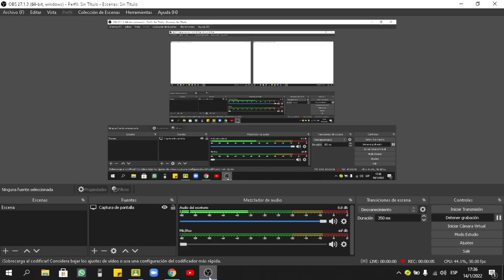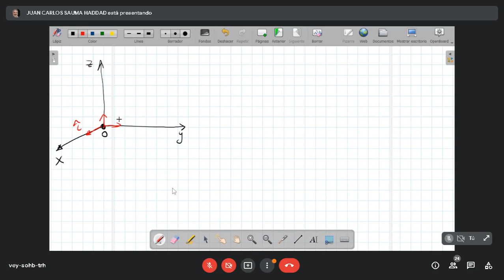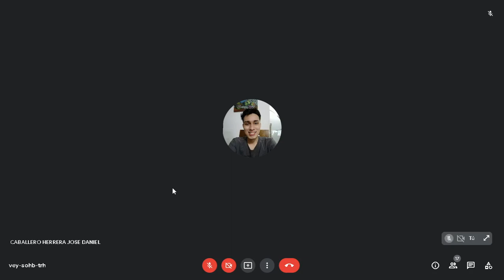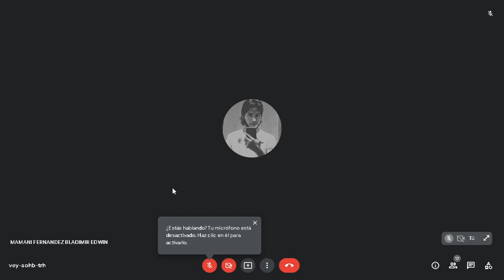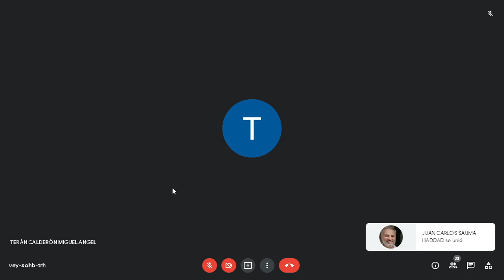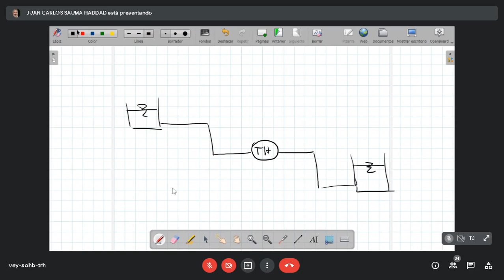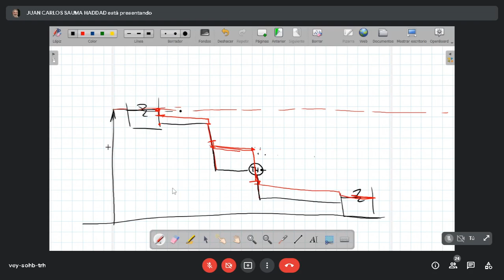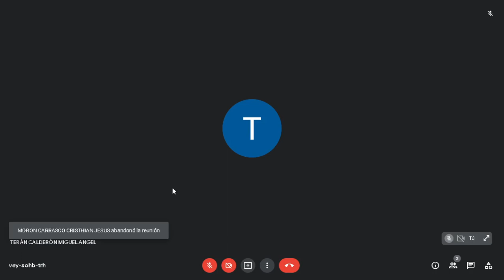MEC265 / ULTIMA CLASE